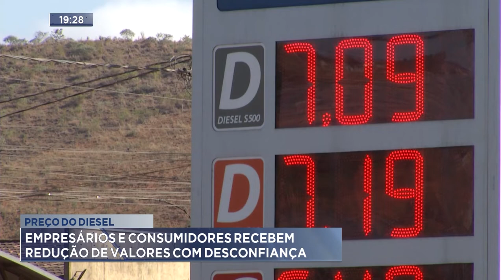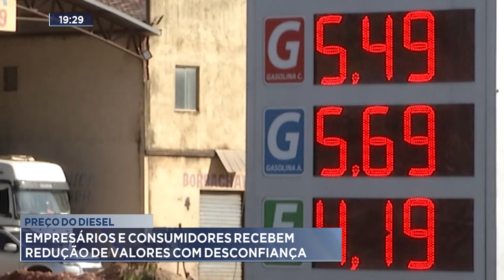Preço do Diesel: Empresários e Consumidores recebem Redução de Valores com desconfiança.